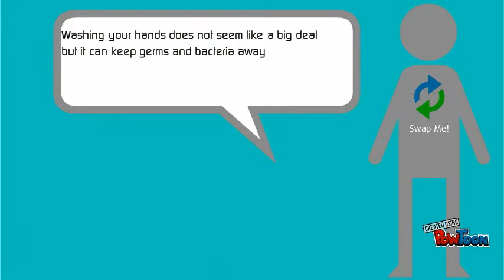Handwashing in Healthcare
video from Powtoon about hand-washing.-- Created using PowToon -- Free sign up -- Create animated videos and animated presentations for free.  PowToon is a free tool that allows you to develop cool animated clips and animated presentations for your website, office meeting, sales pitch, nonprofit fundraiser, product launch, video resume, or anything else you could use an animated explainer video. PowToon's animation templates help you create animated presentations and animated explainer videos from scratch.  Anyone can produce awesome animations quickly with PowToon, without the cost or hassle other professional animation services require.